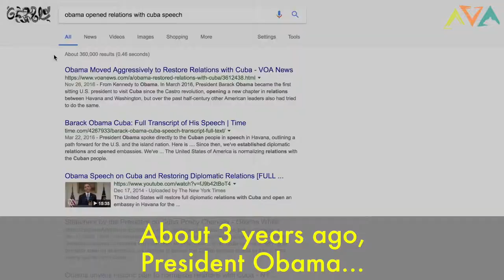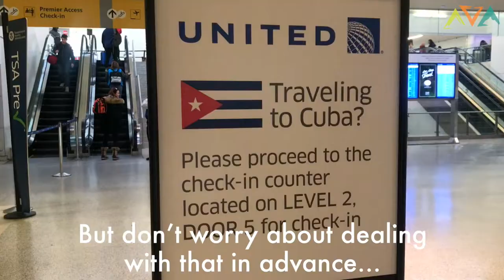Planning a trip to Cuba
Everything you need to know to plan a trip to Cuba.